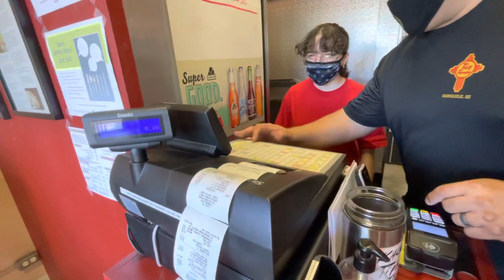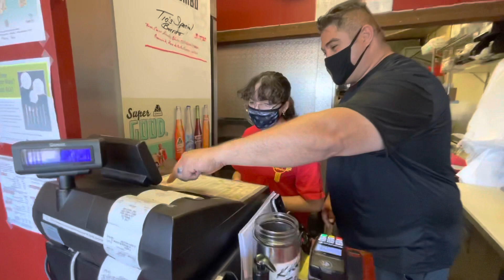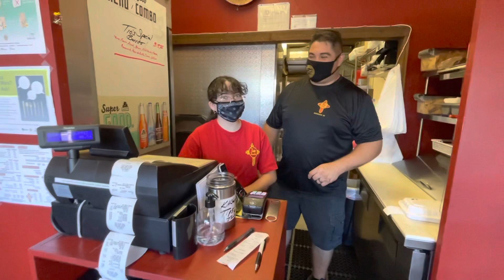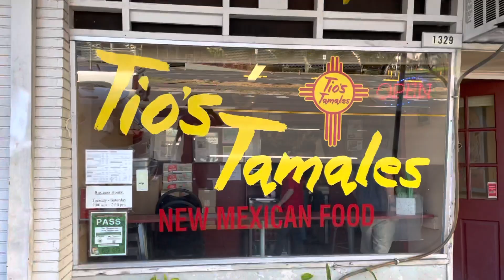Abi’s 1st Day on her very 1st Real Job!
Abi got a job working at the BEST New Mexican food restaurant on Oahu, Tio’s Tamales! 🌮 🌯 💥 🇲🇽